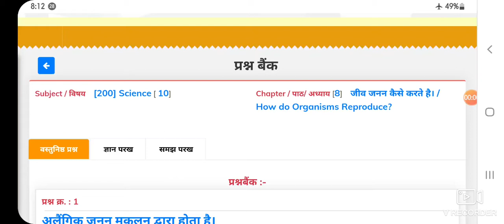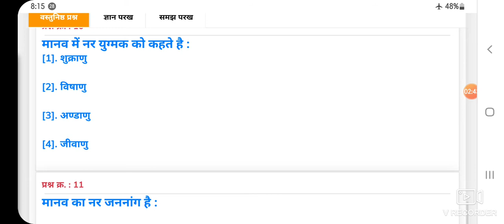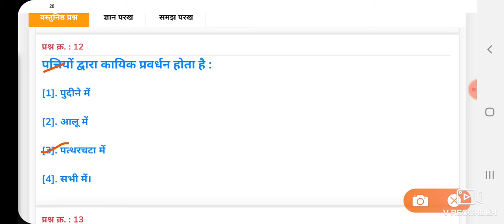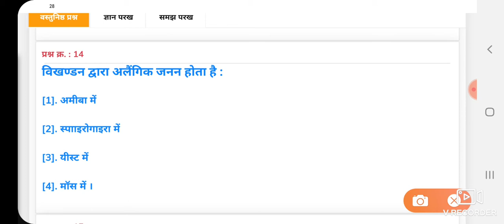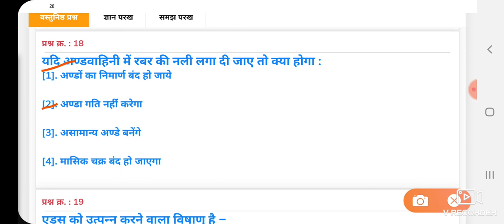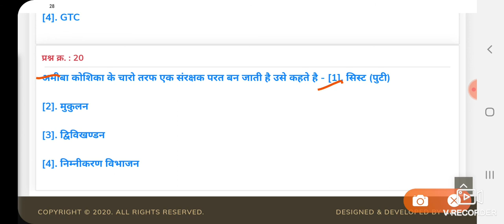विज्ञान कक्षा 10 अध्याय 8 जीव जनन कैसे करते हैं वार्षिक परीक्षा के लिए महत्वपूर्ण प्रश्न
आज के विडियो में हम जीव जनन कैसे करते हैं के महत्वपूर्ण प्रश्नों का अध्ययन करेंगे